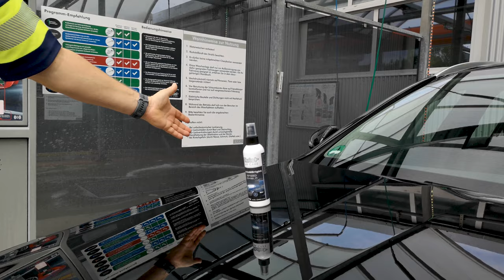Tutorial mit Andreas - Quick & Bright WHEEL CLEANER CAR WASH | 4K UHD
Tutorial mit Andreas Ginnow (Leiter Segment - SB-Reinigungstechnik und Wasch- & Pflegeprodukte bei der Otto Christ AG) - Quick & Bright WHEEL CLEANER CAR WASH

Mit Andreas auf dem Waschplatz, heute zeigt er euch wie man mit Quick & Bright Wheel Cleaner die Felge schnell sauber bekommt. Wollt Ihr Waschtutorials sehen dann schreibe es uns in die Kommentare. Habt ihr Fragen zu Wheel Cleaner lasst sie uns wissen.

Wir freuen uns auf ein Like, dann wissen wir welche Videos Ihr sehen wollt.

Quick&Bright WHEEL CLEANER, Felgenreiniger-Gel, Karton (12 x 750ml)
Kraftvolles Produkt zur effektiven und schnellen Felgenreinigung und zur Flugrostentfernung.

87734 Benningen
Germany